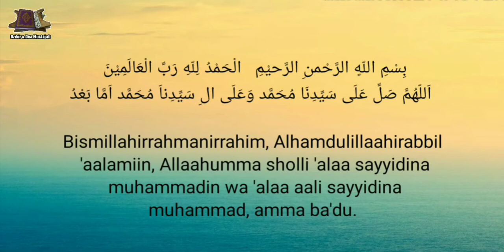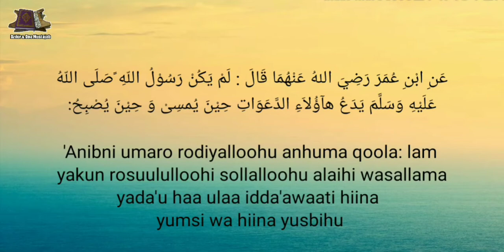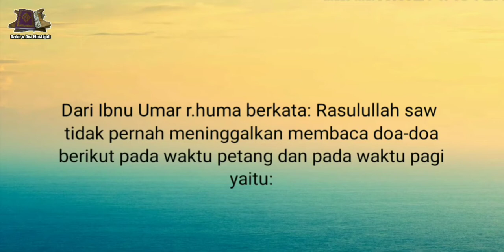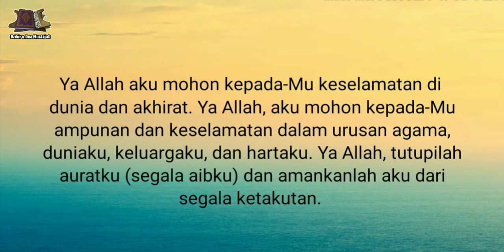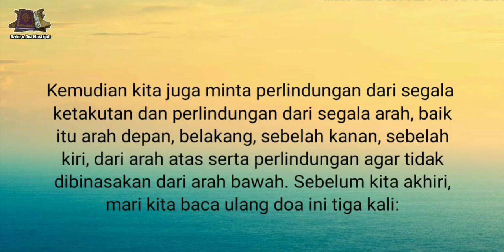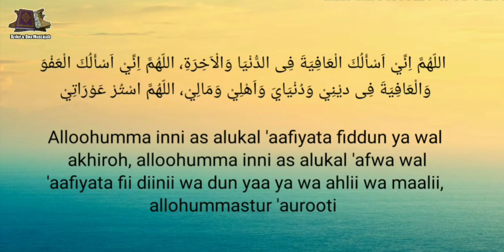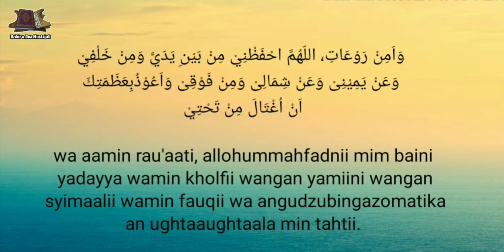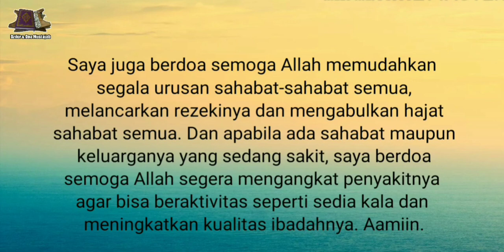Doa Keselamatan dan Perlindungan, Termasuk dari Santet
Doa mohon keselamatan dan perlindungan, termasuk dari santet maupun tenun ini dijelaskan dalam sebuah hadits riwayat Abu Dawud, yang mana Nabi Muhammad SAW tidak pernah meninggalkan membaca doa ini pada petang hari dan pada pagi hari.
Doa ini mempunyai faedah untuk keselamatan dalam urusan agama, dunia, keluarga dan harta.
Kemudian dengan doa ini kita juga minta perlindungan kepada Allah dari segala arah, sebab dalam hidup ini selain ada gangguan dari syetan yang terus-menerus berusaha menjerumuskan kita agar terjerembab ke jurang neraka, terkadang ada makhluk Allah yang iri maupun dengki dengan kesuksesan sahabat, iri dengan harta yang sahabat miliki dan lainnya, sehingga mereka berupaya dengan cara-cara yang buruk maupun cara-cara ghaib untuk menyakiti sahabat.
Dengan sahabat mengamalkan doa keselamatan dan perlindungan atau doa minta perlindungan dari santet ini secara rutin setiap pagi dan petang, insyaallah sahabat semua akan selalu selamat, karena Allah akan melindungi sahabat semua dari segala arah.
Semoga kita semua diberi kekuatan untuk mengamalkan doa agar tidak terkena santet, atau doa agar selamat dunia akhirat, doa agar selamat dunia, agama, keluarga dan harta ini.